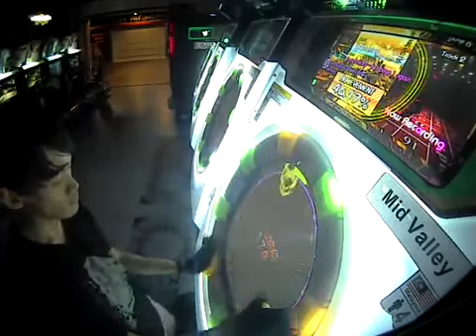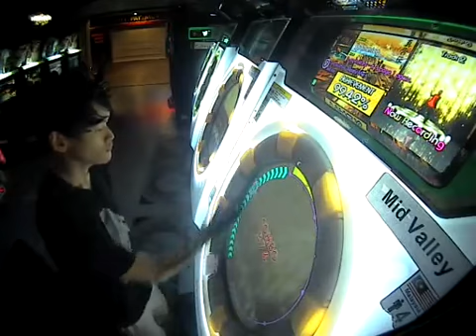[maimai] Kiyun Utsukushiku Moeru Mori Master